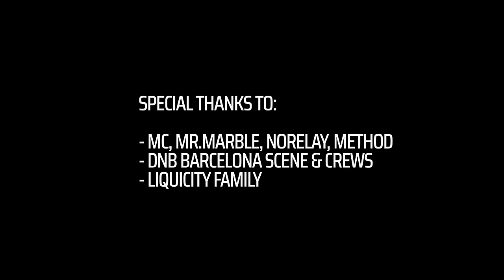Drum & Bass Melodic Liquid 2023 Mix - Liquicity New Year | METHOD, Sub Focus, Metrik, 1991, MUZZ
This is the story of an astronaut which survives the collapse of the Sun and travels through the universe in search of the Galaxy of dreams. This mix & movie has been created through parts of unrelated 3D scenes (some free, without credit atribution, some paid) puzzled up together in order to give it some sense and alongside with a curated mix.

I wanted to tribute Liquicity with this moviemix since it has been a very important part of me for the last 15 years since I discovered the youtube channel in 2008 even though the overall tunes are quite recent, there're artists from a lot different labels not only from Liquicity. I really had so much fun doing this and I hope you can enjoy it as much as I did, if you're a Liquicitizen you'll be feeling this deeply as well.

I've done this after 4 months since I started mixing and I'll be taking a break for some time now, because I want to start producing, I don't know when I'll be back but I'll be, for sure.

I want to thank everyone who has been following and enjoying my mixes during the last months.

See you lads!

Like sub and comment for more content like this ;)!

Full tracklist:

Ready To Fly (Sub Focus & Dimension) - Sub Focus ft Dimension 00:00
Rise - Culture Shock 00:22
Somewhere - Grafix ft Reiki Ruawai 00:45
Need Me - Subsonic 01:07
Sky - T & Sugah 02:36
Outatime (Pt. 2) - Cyantific 04:28
Blinded (Millbrook Remix) - Dossa & Locuzzed 05:31
Turn Back Time (Metrik Remix) - Sub Focus 06:37
No More Us - Method 07:45
We Are The Energy - Metrik 09:12
Power - Kove 10:41
Save Me - Grafix 11:25
Dom Dolla - Miracle Maker (Subsonic Bootleg) - Subsonic 13:15
Higher - Aktive 13:36
Electrify (Jack Mirror Remix) - NCT 15:27
Never Go Back - Voicians 16:56
Make Me Move - Smooth 17:40
Tomorrow - Andromedik 19:08
Survive - Method 19:52
Feel Alive - Grafix 21:43
Don't Want Your Love (MYKOOL Remix) - Coastal 22:49
Waveline - Lexurus 23:55
Cluster Patrol - Dualistic 24:40
Stuck In Time - Bastion 26:07
Airplane (Culture Shock Remix) - Sub Focus 26:30
Full Send - 1991 28:00
In Too Deep - Jon Void 29:05
The lights on your face. - The Caracal Project 30:10
Off The Ground - Sub Focus 31:36
I Believe - Wilkinson 32:44
Love Again (Aktive Remix) - New Hype 33:28
With You - Jack Mirror 35:19
Howling (Andromedik Remix) - Cartoon  36:25
Heaven - Delta Heavy 37:31
Self Control (Coastal Remix) - Paper Dragon 38:37
FEEL - Delta Heavy ft Koven 39:22
Onyx - Grafix  40:50
Better Than Gold - Justin Hawkes 41:57
Shag - Dossa & Locuzzed 42:40
Hit The Lights - Bensley 44:09
Party People - Subsonic 44:53
Automatik (Radio Edit) - Dimension 45:37
Move It - Jon Void 47:06
What I Need - Aktive 47:39
Dancing - Friction 49:18
Start Again (Lexurus & Dualistic Remix) - Muzzy 50:13
Don't Need Nothing - Exploid 51:19
Hold You Now - Junk Mail 52:31
Lost On My Own (Flite Remix) - Flite  53:38
Subfocus - Stomp (MUZZ Remix) - Subfocus 55:00
Tap Ho - TC 55:22
Magnify - Lexurus ft Rhode 57:26
Oxygen - Axel Boy Ft Ruth Royall 57:58